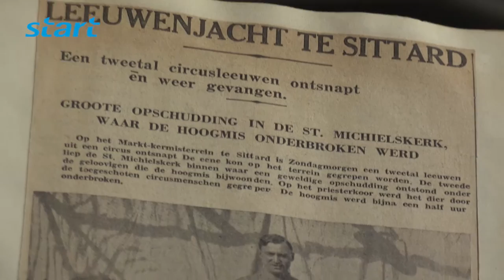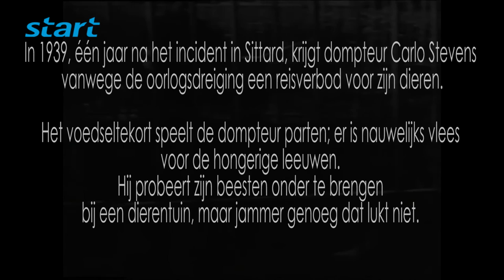De ontsnapping van de leeuwen Asor en Irus.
Camera: Tim Klein & Martin Heffels
Verslag: Frans Schoonen
Montage: Tim Klein
Eindmontage/redactie: Tim Klein